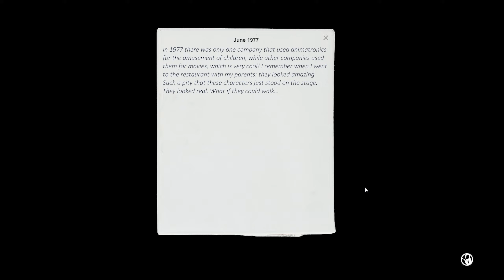CASE ANIMATRONICS | IL Y EN A D'AUTRES !!! #2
Gameplay découverte FR (Français) sur CASE: Animatronics (Xbox One - PS4 - PC - Switch - Android - iOS)